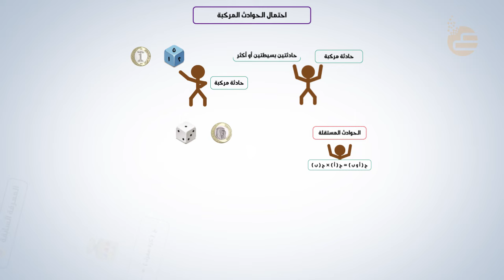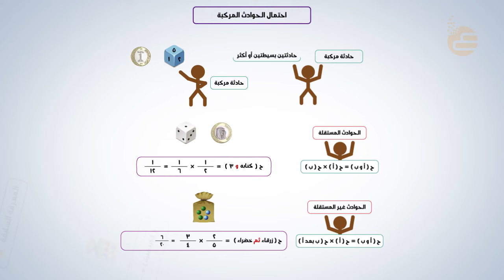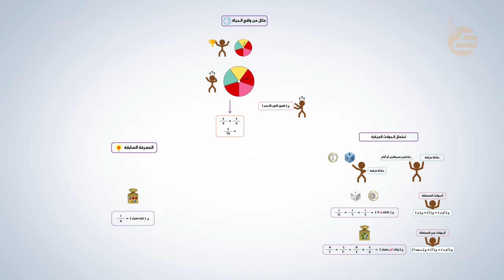تشويقات | احتمال الحوادث المركبة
فيديو تشويقي لمادة الرياضيات لدرس احتمال الحوادث المركبة للصف الثاني المتوسط للفصل الدراسي الثاني